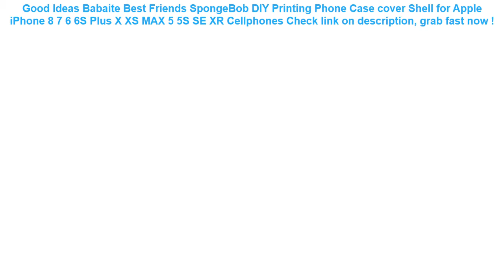Babaite Best Friends SpongeBob DIY Printing Phone Case cover Shell for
16+ best reviews of Babaite Best Friends SpongeBob DIY Printing Phone Case cover Shell for Apple iPhone 8 7 6 6S Plus X XS MAX 5 5S SE XR Cellphones Check This Now.

| Discount : 10%

Hello, today i want to Reviews about Babaite Best Friends SpongeBob DIY Printing Phone Case cover Shell for Apple iPhone 8 7 6 6S Plus X XS MAX 5 5S SE XR Cellphones

At this time of writing, the Babaite Best Friends SpongeBob DIY Printing Phone Case cover Shell for Apple iPhone 8 7 6 6S Plus X XS MAX 5 5S SE XR Cellphones has garnered 75 customer reviews with rating of 4.6 out of 5 stars. Not a bad score at all as if you round it off, it’s actually a perfect five already. From the looks of that rating, we can say the product is promising mostly because of the following main reasons:

1. Convencient to Use
Many users love the Babaite Best Friends SpongeBob DIY Printing Phone Case cover Shell for Apple iPhone 8 7 6 6S Plus X XS MAX 5 5S SE XR Cellphones for the convenience it brings.

2. Easy to Handle
If you’re a first-time use, you would have no problem with the Babaite Best Friends SpongeBob DIY Printing Phone Case cover Shell for Apple iPhone 8 7 6 6S Plus X XS MAX 5 5S SE XR Cellphones because it’s fairly elementary in usage.

3. Real Value for Money
All the benefits people are now enjoying from the Babaite Best Friends SpongeBob DIY Printing Phone Case cover Shell for Apple iPhone 8 7 6 6S Plus X XS MAX 5 5S SE XR Cellphones at the current price its being sold both online and in stores makes it a really sweet deal that just doesn’t get any better.
2019 Men Waist Pack Bum Bag Pouch Waterproof Military Belt Waist Packs Molle Nylon Mobile Phone Wallet Travel Tool =

YUYU 4 Pieces Joust Pool Float Game Inflatable pool toys swimming Bumper Toy For Adult Children Party Gladiator Raft swim ring =

The Swimming Waterproof Phone Underwater Pouch with Strap Noctilucent PVC Cover Bag Dry Case for Smartphones =

ROSWHEEL 1.2L Portable Waterproof Bike Saddle Bag Cycling Seat Pouch Bicycle Tail bags Rear Pannier Cycling equipment =

6.0 Waterproof Phone Case Cover Touchscreen Cellphone Dry Diving Bag Pouch with Neck Strap for iPhone Xiaomi Samsung Meizu =
Running Phone holder Cover For Xiaomi Redmi Note 7 5 5A 6A 6 Pro AI Prime Mi Max Mix 2S 2 3 9T 9 8 SE A2 Lite Arm Band Case =
R-JUST Amira Powerful Metal Silicone Case for Samsung Note 8 Waterproof Cellphone Cover for Samsung Note 8 Tempered Glass Shell =